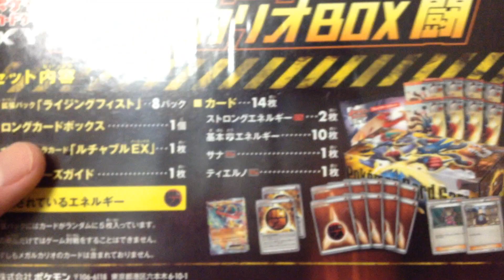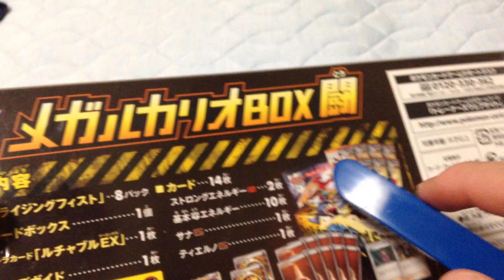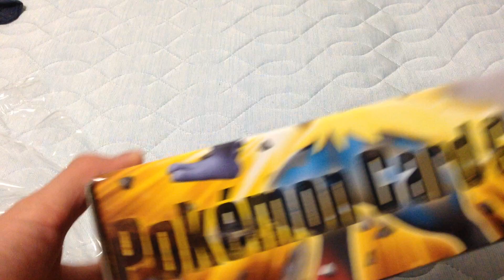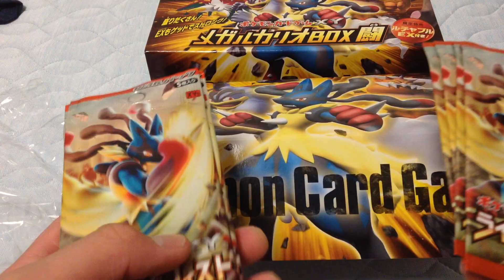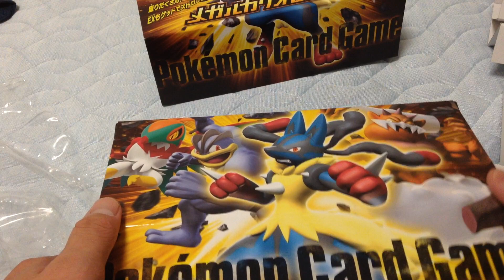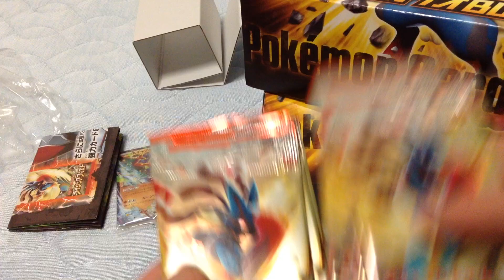POKEMON CARD ポケモンカードゲームXY メガルカリオBOX 開封動画